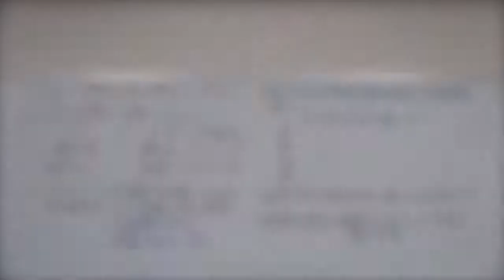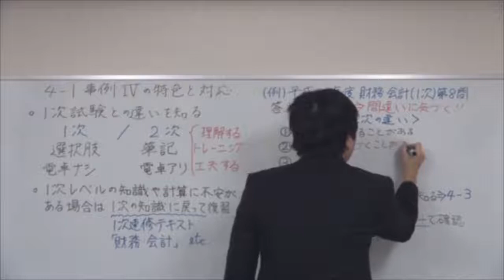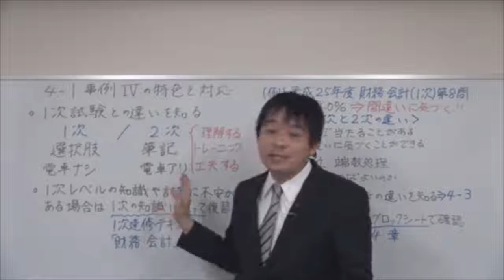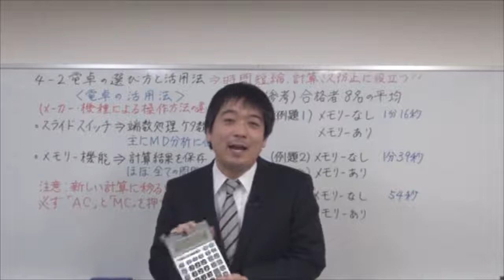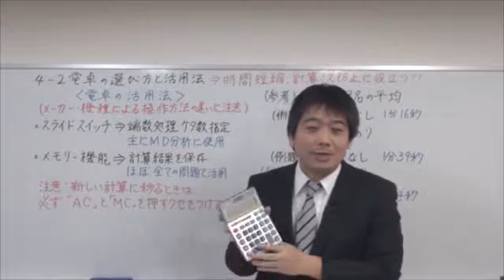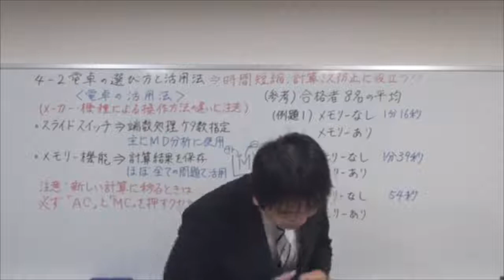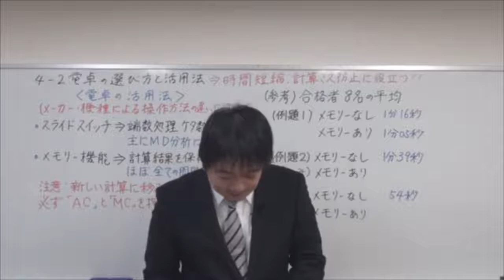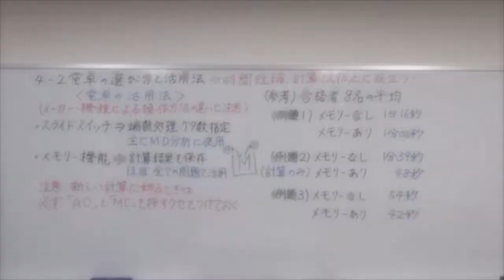2019速修２次テキスト 第3章「科目別攻略編」４ 1・2 HD